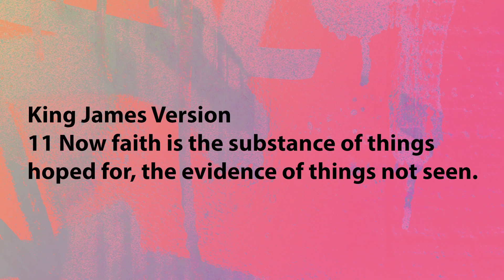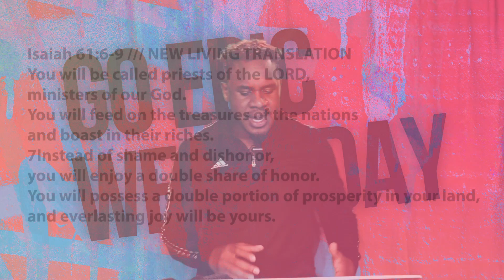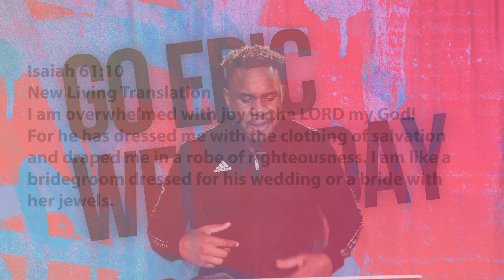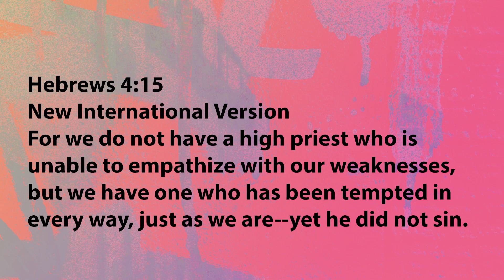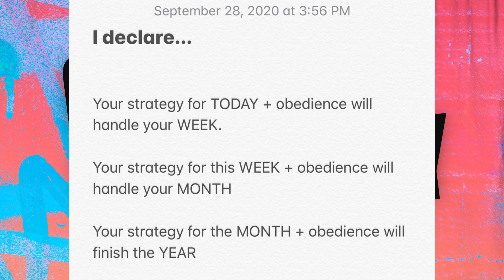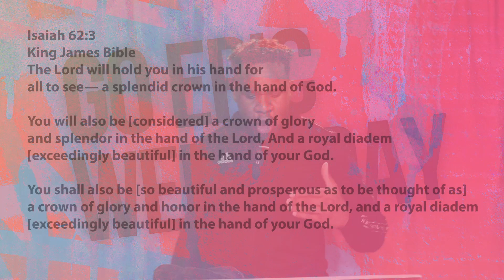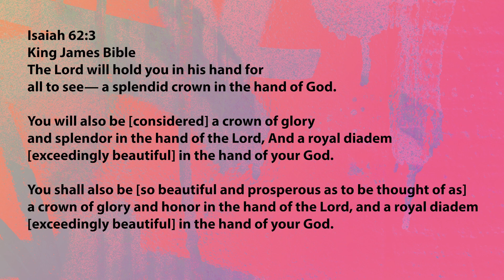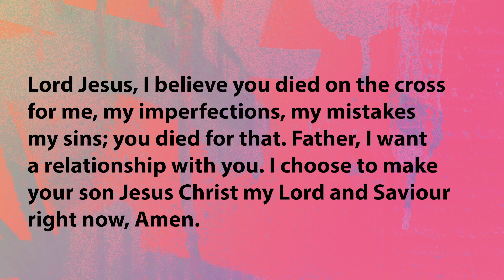Whatcha Wearing // Whatcha Wearing (Part 1)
We would love to hear how God is touching your life through this ministry! If you received Christ through this message and if you need prayer.

If you would like to support EPIC financially, you can give through the RDCI app, or online through our website by clicking You can also Text ''RDCI'' to 74483